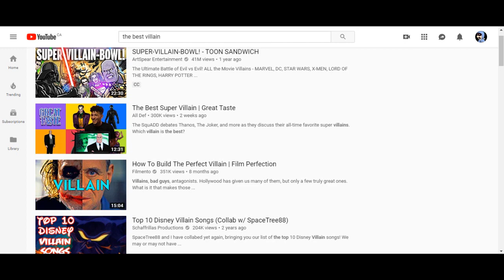Why Fungus Maximus Is The Best Villain Of All Media/Time.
a lot of people will say that *insert popular villain's name here* is the best villain, but there will only be one that i hold dear to my heart.